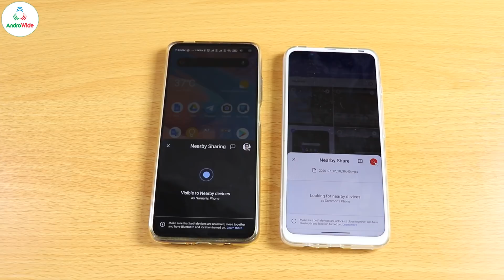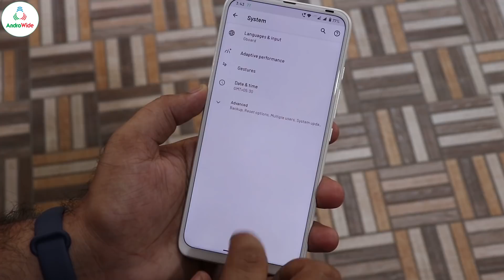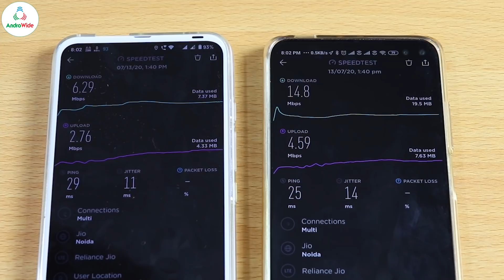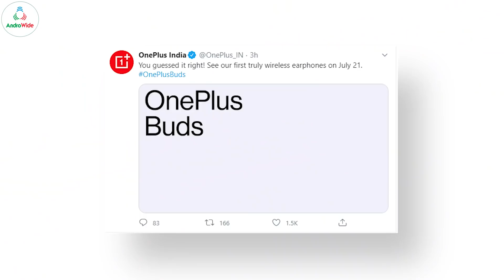Oneplus Nord OFFICIAL FEATURE Revealed, PRICE? Oneplus BUDS Launching on.. !!🔥🔥